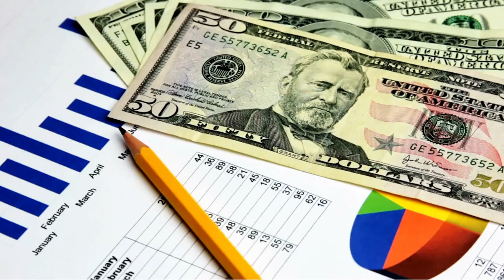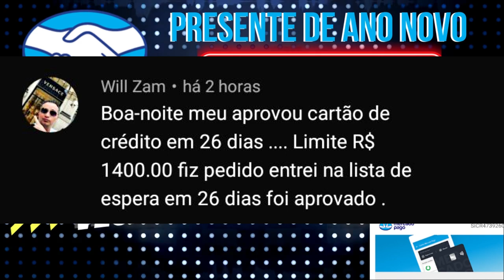URGENTE! MERCADO PAGO, JÁ OLHOU SEU APP HOJE? TA APROVANDO MUITO RÁPIDO PESSOAS NA FILA DE ESPERA...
HOJE TE MOSTRO MAIS UM APROVADO NO CARTÃO DE CRÉDITO MERCADO PAGO, QUE FOI APROVADO EM APENAS 26 DIAS APOS ENTRAR NA LISTA DE ESPERA, SE GOSTAR JÁ DEIXA SEU LIKE E INSCREVA-SE NO CANAL, E VEM COMIGO...